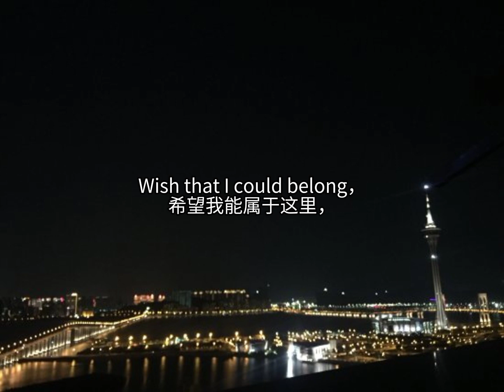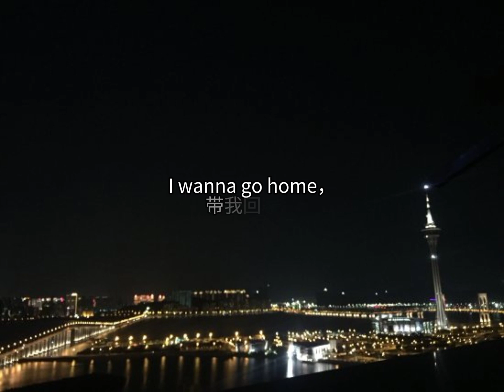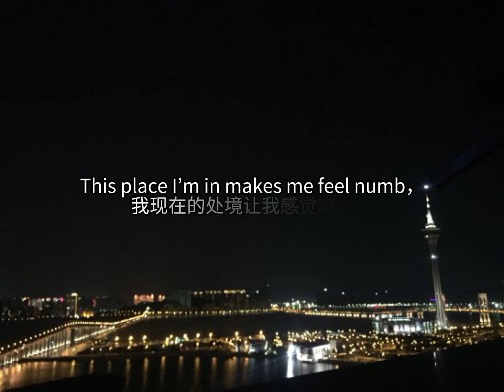Love Story - ALisa |中英字幕 Lyrics